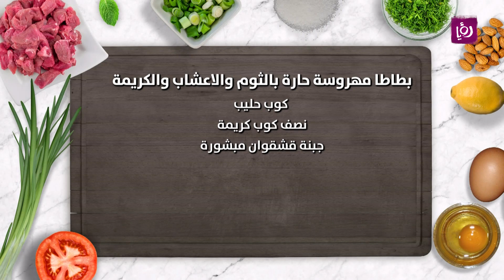طريقة البطاطا المهروسة الحارة بالثوم والاعشاب والكريمة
المقادير:
بطاطا مهروسة حارة بالثوم والاعشاب والكريمة

60  حبات بطاطا مسلوقة ومهروسة

50 غم زبدة

ملح وفلفل

 حبتين ثوم

شطة مجروشة

نصف كوب ريحان وزعتر وبقدونس

 كوب حليب

نصف كوب كريمة

جبنة قشقوان مبشورة

مطبخ رؤيا